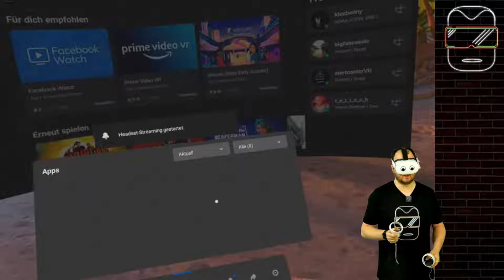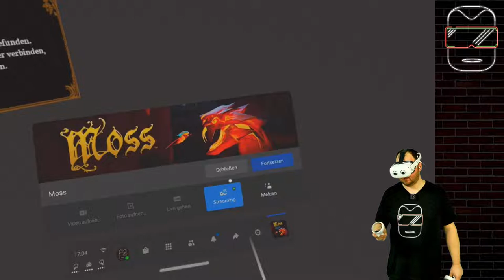MOSS VR #2 auf der Oculus Quest 2 [deutsch] LIVESTREAM Oculus Quest 2 Games deutsch Gameplay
Mit Moss VR habe ich für diesen Livestream eines der beliebtesten Oculus Quest Games überhaupt rausgekramt! Lasst uns gemeinsam das Abenteuer der kleinen Maus Quill fortsetzen. (Oculus Quest 2 deutsch | Oculus Quest 2 Games deutsch | Oculus Quest 2 Spiele deutsch)

➖➖MEIN EQUIPMENT➖➖
VR-Brille 1: Oculus Quest 2 - 256 GB (bald verfügbar)
VR-Brille 2: Oculus Quest 1 - 128 GB (nicht mehr verfügbar)
Oculus Quest Original Tasche: bald verfügbar

➖➖ KAPITELMARKEN ➖➖
0:00 Einleitung zu Moss VR
3:28 Auf zum Schloss!
20:00 Auf dem Weg zum Endboss
49:00 Kampf gegen den Endboss
1:04:20 Community Talk